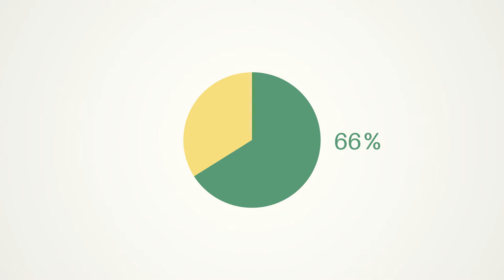Das Citizens-Forests-Prinzip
Dieses Video erklärt, wie Citizens Forests e. V. mit der Aufforstung brachliegender Flächen gegen den Klimawandel vorgeht.